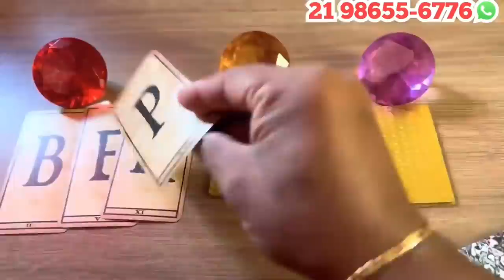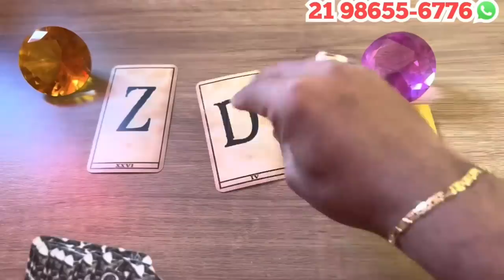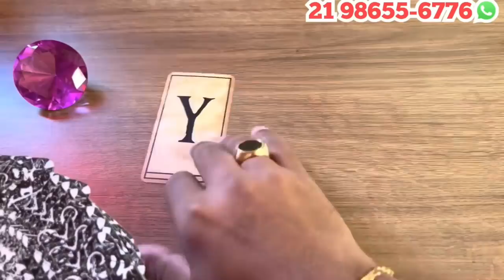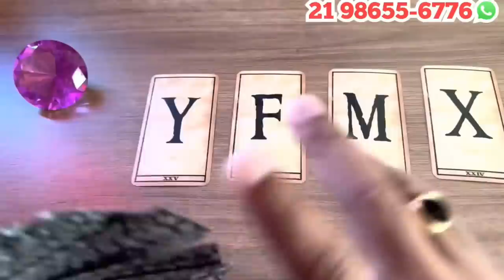ALGUÉM NÃO TIRA VOCÊ DA CABEÇA E VAI TE FAZER UMA SURPRESA! + LETRA INICIAL | Tarot Responde